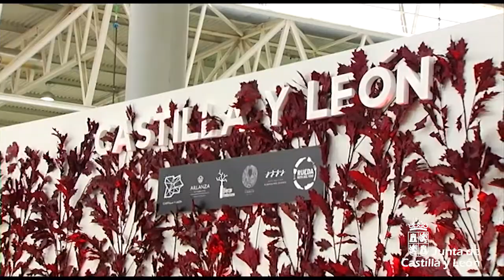La Junta presenta la oferta turística de Castilla y León en la Feria INTUR 2018